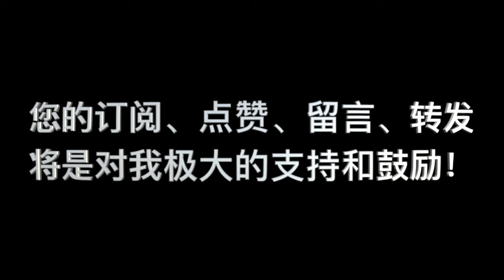《要义》卷二 第09课_问答 13